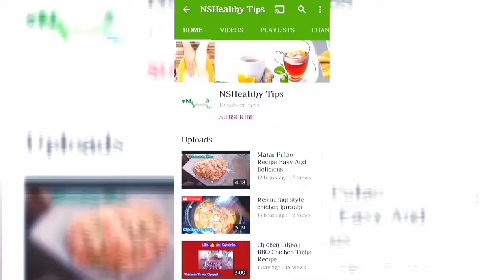Masala Kaleji Recipe Nshealth Tips